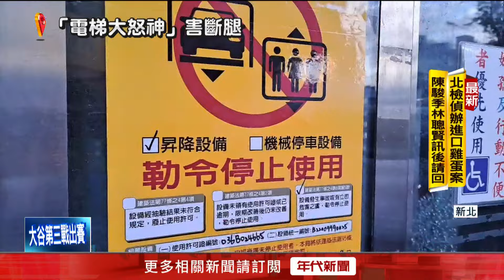板橋電梯大怒神「釀2傷」！ 侯友宜下令：1個月交報告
板橋府中捷運站旁的遊龍天橋電梯昨（27）日下午驚傳墜落意外，一名婦人帶著8歲姪子參加萬聖節活動，要從2樓下來時，電梯突然變成大怒神直接往下墜落，導致2人受傷送醫。不過電梯17日才檢修，竟然馬上就出意外，對此新北市長侯友宜表示, 「疑似電梯繩索斷裂，這部分會追求相關責任」，並且下令「要求1個月內要完成鑑定報告，同時也要求在2個月內，針對公共領域的電梯全面安檢」。

下載【年代電視】APP：
iOS平台：